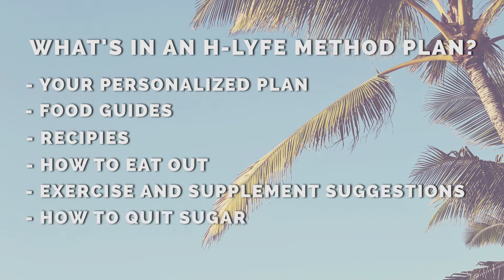AMERICAN AIRLINES FINAL 1